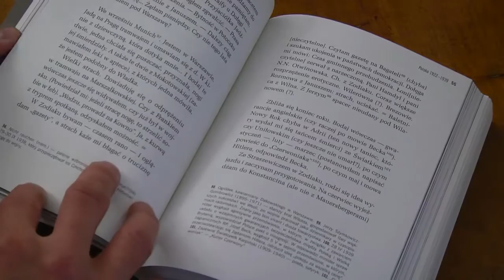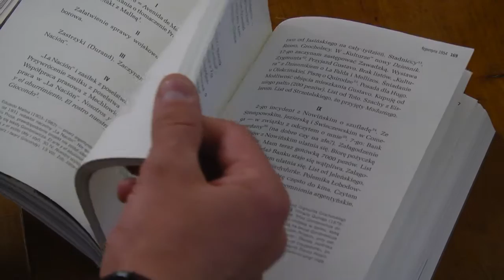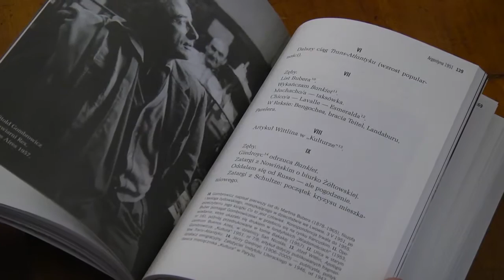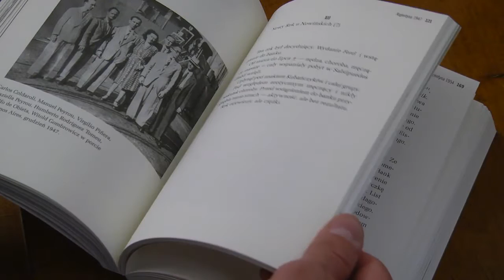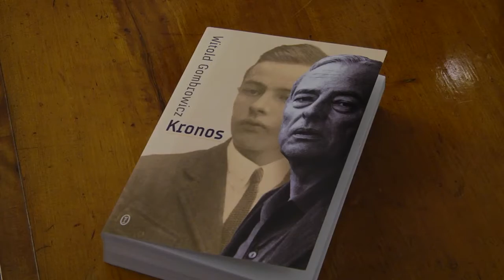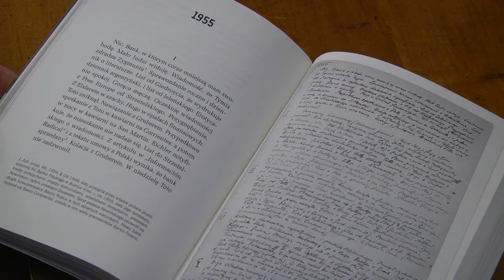cz.1/3 Powrót Gombrowicza: "Kronos"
Fragmenty „Kronosa" - dziennika intymnego Witolda Gombrowicza czyta Mariusz Bonaszewski, aktor Teatru Narodowego, laureat nagrody im. Aleksandra Zelwerowicza m.in. za rolę w przedstawieniu „Błądzenie" wg Witolda Gombrowicza w reżyserii Jerzego Jarockiego; o pracach redakcyjnych nad „Kronosem" opowiadają: Klementyna Suchanow, biograf, współredaktor "Kronosa" i Anna Łabędzka z Uniwersytetu w Rennes, współpracowniczka Rity Gombrowicz.
Jan Jakub Należyty -- recital piosenki francuskiej. Akompaniament: Dorota Wasilewska -- fortepian, Paweł Goleń - kontrabas, gitara, Sławomir Ratajczyk -- akordeon.
Wydarzenie zorganizowane zostało w ramach cyklu "Powrót Gombrowicza", którym przypominamy o 50. rocznicy powrotu pisarza do Europy z emigracji argentyńskiej.
Odbyło się w Muzeum Witolda Gombrowicza, 17 maja 2013 r.
"Powrót Gombrowicza" sfinansowano ze środków Ministerstwa Kultury i Dziedzictwa Narodowego.